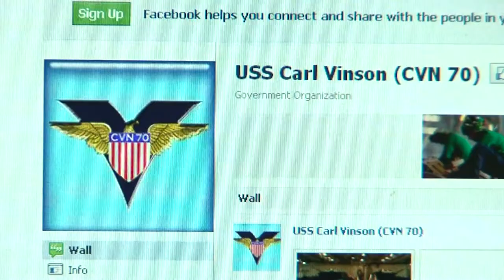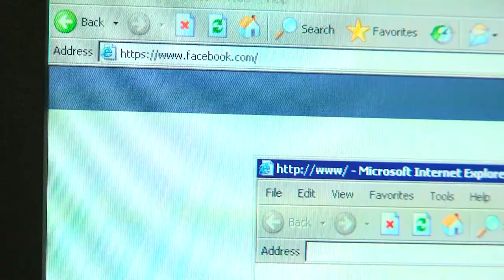Facebook Returns to Carl Vinson Sailors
Operations security (OPSEC) is a process that identifies critical information to determine if friendly actions can be observed by adversary intelligence systems.  USS Carl Vinson (CVN 70) Sailors were granted the use of social media sites but were reminded to remember OPSEC.